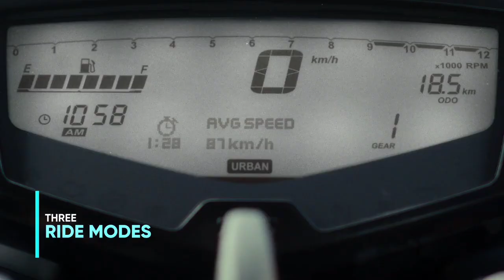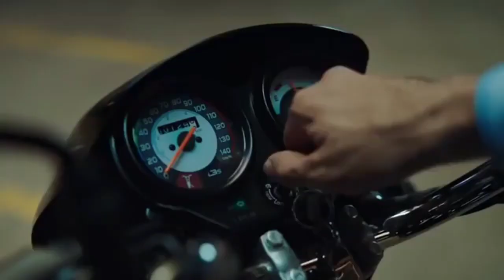Top 10 selling bikes may 2024 || Top 10 selling two wheelers may 2024 || AV Auto Vlogs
Top 10 selling bikes in may 2024
Top 10 highest selling bikes may 2024
Top Most selling two wheelers may 2024